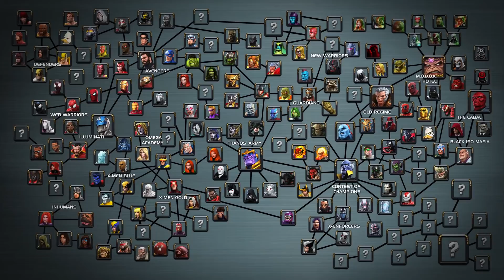The Story So Far | Chapter 1: Crash | Marvel Contest of Champions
The Multiverse is dead - long live the Multiverse. See the origins of The Contest of Champions in our new series, "The Story So Far".